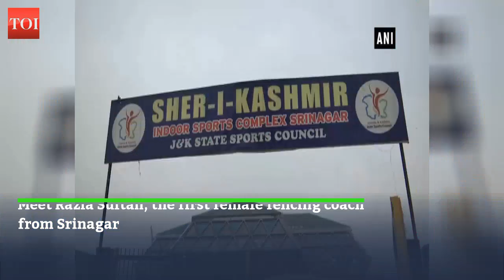Meet Razia Sultan, the first female fencing coach from Srinagar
Meet Razia Sultan, the first female fencing coach from Jammu and Kashmir’s Srinagar. Razia Sultan has set an example among women of the Valley. She is the first female fencing coach working with government and non government organisations to promote the fencing game in Kashmir Valley. Razia comes from a family of athletes. Her father was the former weightlifter and her brother is a football player. She took up sports as her career, along with her studies. Razia did her training in the game of fencing from Patiala, Punjab and has also won gold medal in national level tournaments. Razia is not only working as a fencing coach but she is also encouraging women to join the sport.